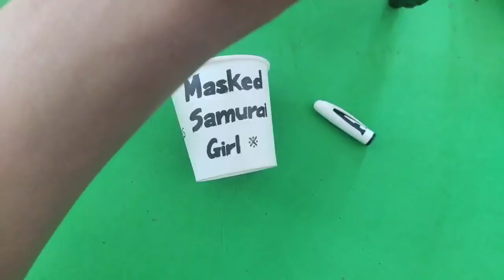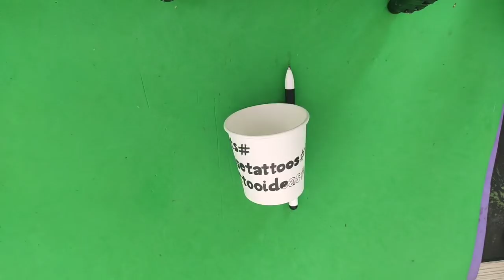120 Rui Patricio Vlog Kỹ thuật trang trí chiếc cốc giấy trở nên sinh động cùng Diego Godin phần 82